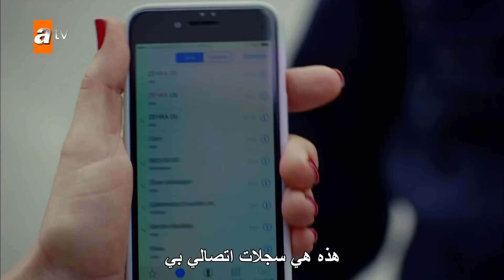زهرة تصفع سيلين - الحلقة 223 - الأزهار الحزينة